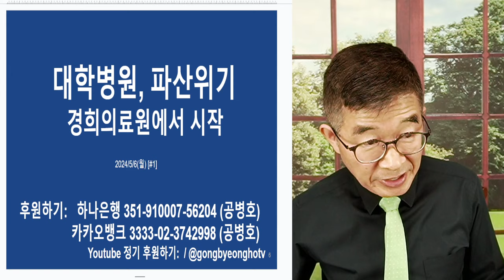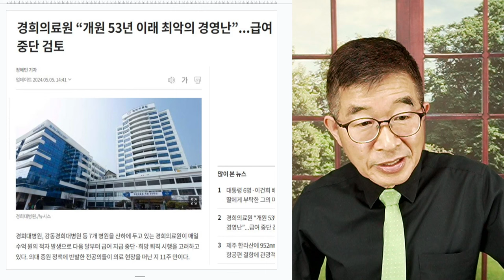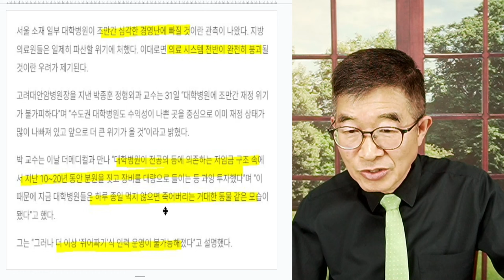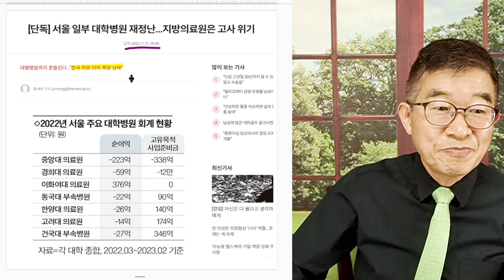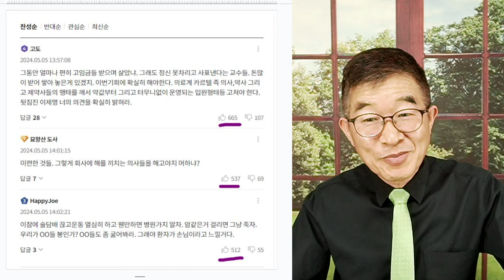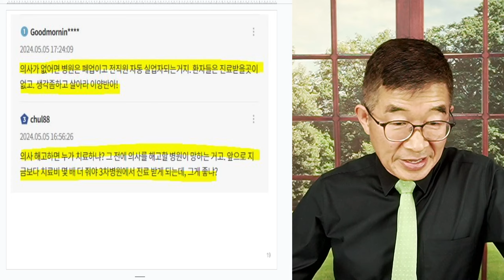경영난 터지다 / 간당간당한 대학병원들 / 경희의료원 재정난, 시작일 뿐 [공병호TV]